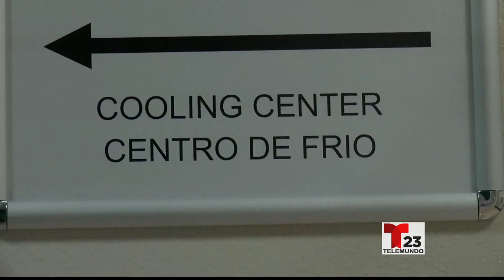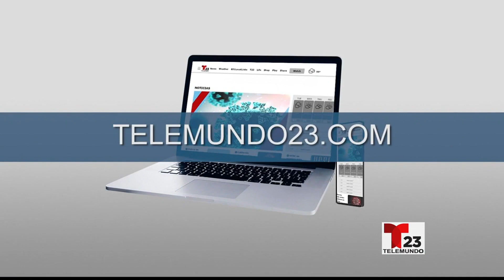Los centros de enfriamiento se preparan en Soledad ante el calor extremo